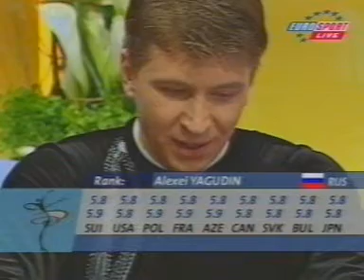2000 Чемпионат Европы А Ягудин SP евроспорт